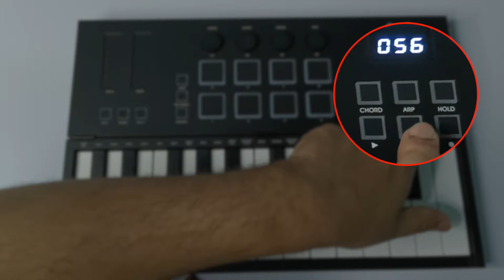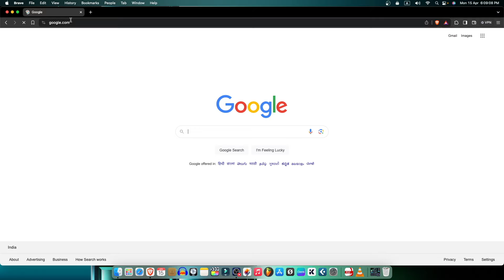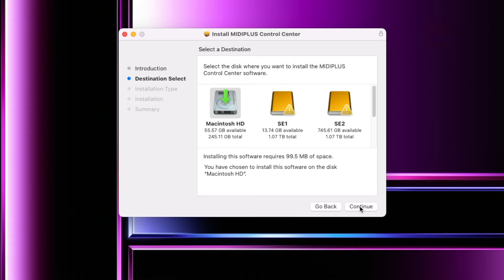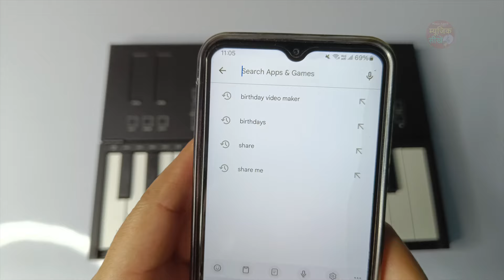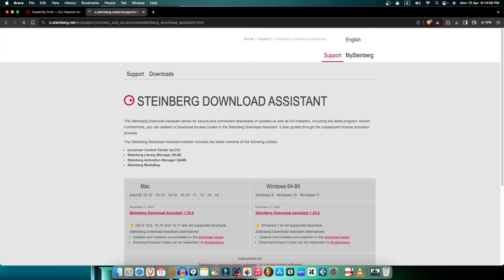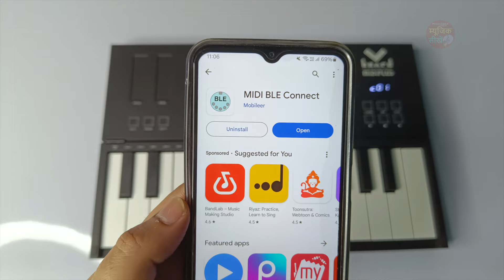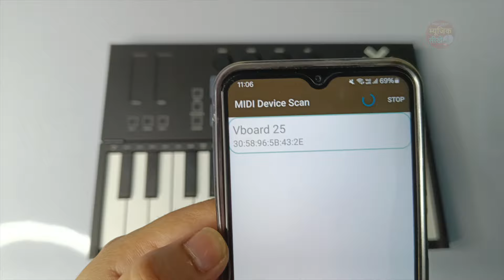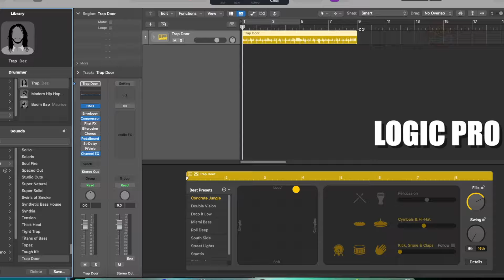Midiplus Vboard 25 Foldable Bluetooth Midi Keyboard with inbuilt Battery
Looking for a versatile MIDI keyboard? Check out the Midiplus Vboard 25 Foldable Bluetooth MIDI Keyboard! This compact 25-key keyboard is perfect for musicians on the go. With Bluetooth connectivity, you can easily connect it to your favorite devices for music production, whether it's your computer, tablet, or smartphone.

The foldable design makes it ultra-portable, fitting into your bag with ease. Despite its small size, it's packed with features like velocity-sensitive keys, allowing for expressive playing. Whether you're composing on the road, jamming with friends, or recording in your home studio, the Midiplus Vboard 25 is ready to go.

Its compatibility with a wide range of music software makes it a versatile tool for any musician or producer. Explore different sounds, lay down melodies, or control your favorite virtual instruments with this convenient and affordable MIDI keyboard.

Get your creativity flowing with the Midiplus Vboard 25 Foldable Bluetooth MIDI Keyboard today!

Midiplus Vboard 25 Midi Keyboard

Software and Driver Installation Link:
(Free Daw Included in the Box)

Bluetooth midi connect App for (MAC/IPHONE)

Bluetooth Le Explorer for ( Windows)

MIDI BLE connect App for (Android)

My Favourite Gadgets : 👇🏻👇🏻⬇️

SYGA Microphone Stand for Desk
Maono Pop Filter
Oneodio Pro-10 Headphone

Next Video Koun Si Dekhna Chahte Ho Comment Karo. 😍✌🏻

Bye Bye 👍🏻